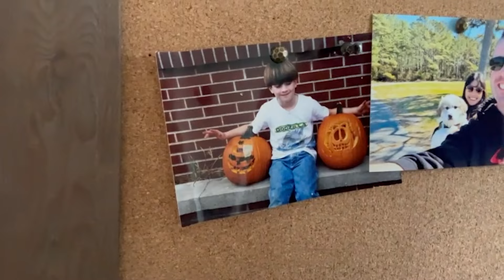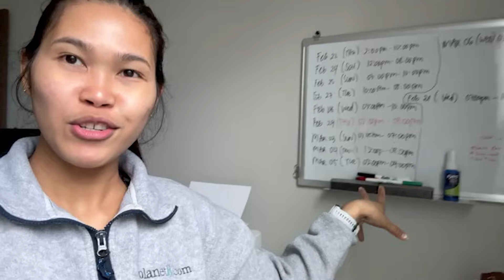MAGKANO ANG BAYAD NAMIN SA RENT + BAKIT KAMI UMALIS SA DATI NAMING APARTMENT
super happy din kami sa bago naming tinutuluyan ngayon :)